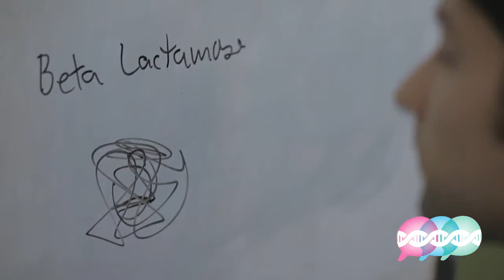Biohacking with Synbiota